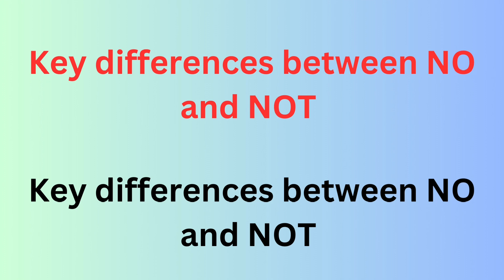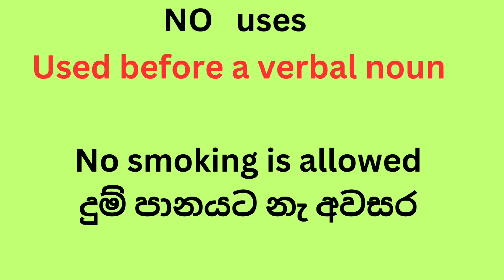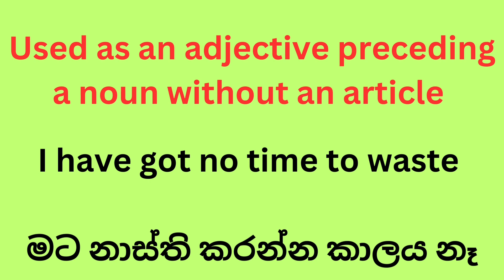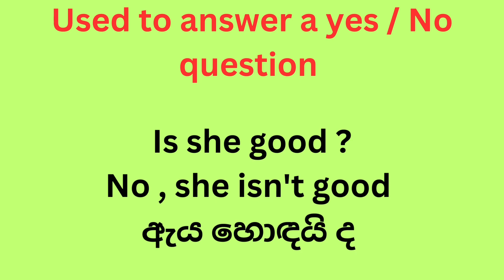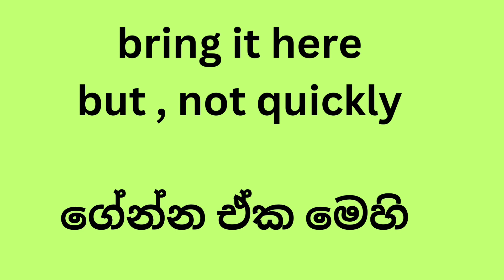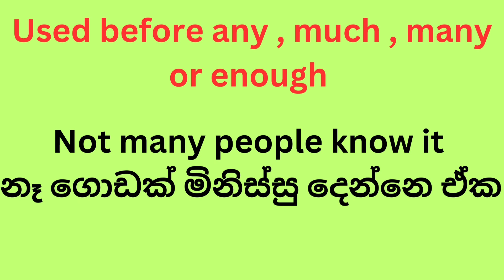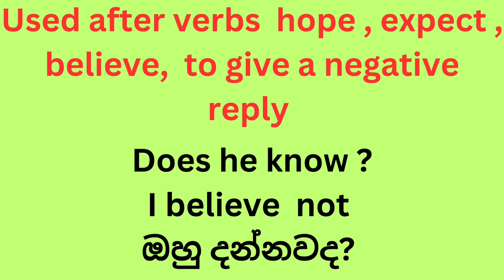the differences between NO and NOT ඔබ දැනගත යුතුම පාඩම ඉංග්‍රීසි යෙන් කතා කරන්න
learn how to use NO and NOT when speaking in ENGLISH, though this is a simple lesson, it will  be very useful for you to know how to use this correctly